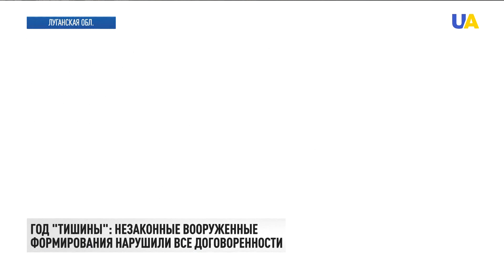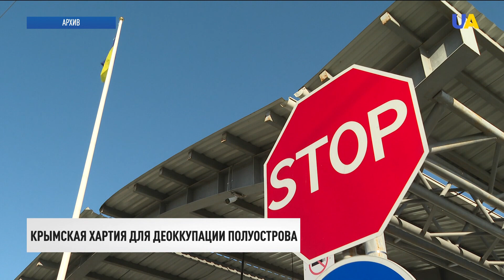Отставка главнокомандующего ВСУ. Кто заменит Хомчака | Итоги 27.07.21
00:00 Смотрите в этом выпуске:
00:20 Руслан Хомчак уходит с должности.
02:12 За первые 12 месяцев действия режима полного прекращения огня Украина потеряла 45 своих защитников, еще 163 военных были ранены.
06:13 Постановление о деоккупации Крыма планируют рассмотреть народные депутаты на внеочередном заседании Верховной Рады.
08:36 Украинский политзаключенный Инвер Бекиров перенес микроинсульт в российской тюрьме.
10:02 Тяжело раненых украинских военных будут лечить в лучших клиниках Германии.
12:53 По меньшей мере 1 человек погиб и 16 ранены во время взрыва на химическом предприятии в  Германии.
14:42 Пловец Михаил Романчук на дистанции 800 метров вольным стилем показал лучший результат в истории Олимпийских игр и прошел в финал соревнований.
15:02 Олимпийская призерка по дзюдо Дарья Белодед вернулась из Токио.